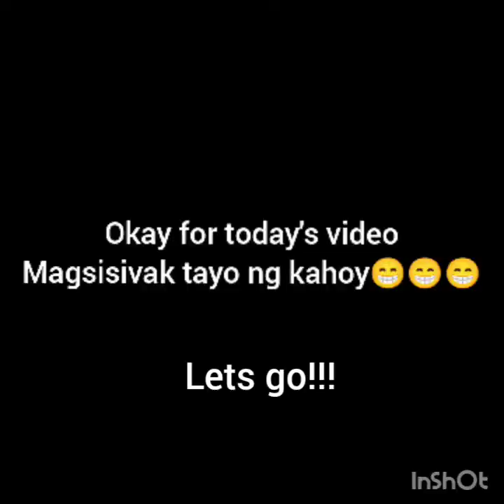weekend work😁tara na at magsibak ng kahoy😊💪